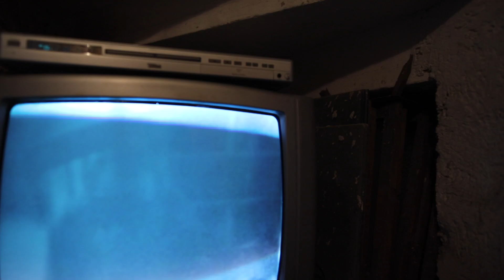House of Rituals | Teaser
HOUSE OF RITUALS
House of Rituals. Eine Ausstellung ohne Publikum
in einem leerstehenden Haus in Wien Simmering im Rahmen der VIENNA ART WEEK 2020.
Die präsentierten Kunstwerke setzen sich auf unterschiedlichste Weise mit Ritualen auseinander.

Künstlerinnen und Künstler:
Marina Abramović, Vito Acconci, Paul Mc Carthy, Scott Clifford Evans, Hanakam & Schuller, Regina José Galindo, Thomas Gänszler, Hanakam & Schuller, Oliver Hangl, Emiko Kasahara, Mike Kelley, Iwajla Klinke, Rudolf Molacek und Maria Serebriakova, Hermann Nitsch, Elisabeth von Samsonow, Nives Widauer, Erwin Wurm, Mia Zabelka und Reinhold Zisser.

Kuratiert von Robert Punkenhofer und Angela Stief

Eine Ausstellung der VIENNA ART WEEK mit der freundlichen Unterstützung von JP Immobilien und Bernhard Audio Visual Systems